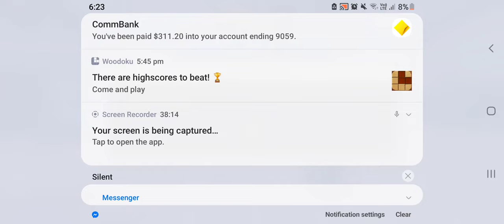Exploring grossland Village minecraft | Minecraft builder tutorial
minecraft
minecraft mountain house
minecraft build
minecraft tutorial
minecraft house
minecraft mountain house tutorial
minecraft building
minecraft ideas
minecraft design
minecraft survival
minecraft inspiration
minecraft mountain base
minecraft building ideas
minecraft builds
minecraft cliff house
minecraft build hacks
minecraft memes
minecraft mountain base tutorial